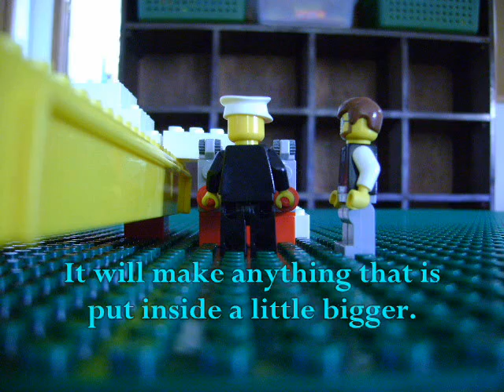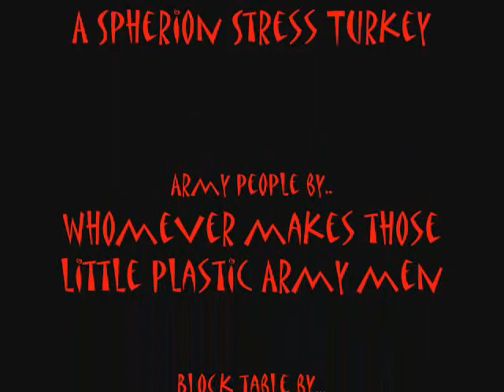Turkzilla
Yeah people, Im sorry it's late.  My computer wouldn't let me save the file.  Luckily, I found a way around it.  So enjoy Turkzilla.